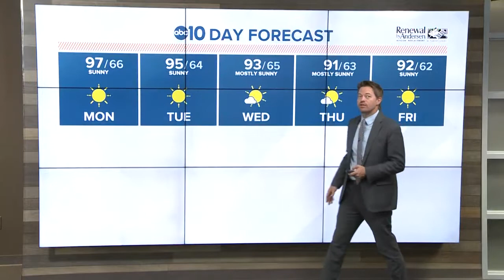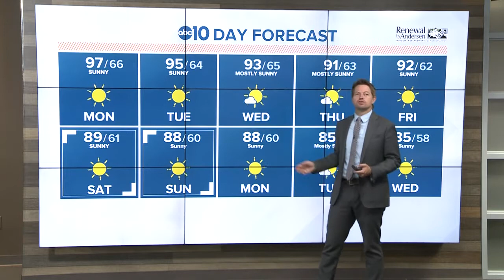Morning Headlines: September 2, 2019